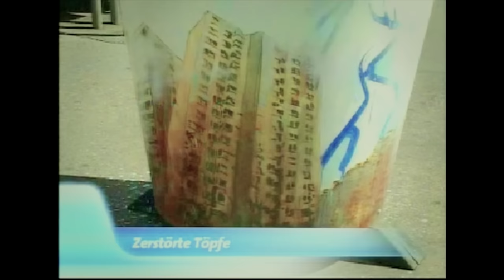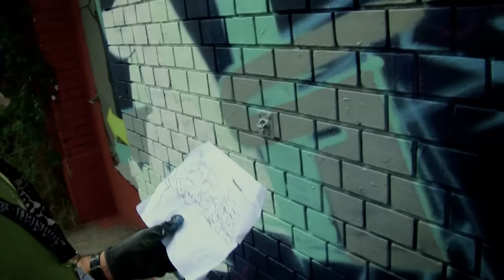Style Wars 2 (2013) Part 4 of 6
Style Wars 2 (2013)
A film by Veli & Amos
CH/SLO

On the internet, Veli & Amos discover a subway car emblazoned with the words “Style Wars 2”, a wink to the 1983 cult documentary “Style Wars”, which explored the graffiti scene of its time.
Intrigued, the duo head out – with no money – to find the graffiti’s author. Their journey leads them from Europe to the USA and the Middle East, through galleries and war zones, in search of the
street art world of our times.

Director, producer, camera, sound: Veli Silver & Amos Angeles

Edit: Jan Gassman & Adrian Aeschbacher

Music: Jonas Leuenberger & Hans-Jakob Mühlethaler, Essaoira project, Station Filmmusik Gbmh (trailer)

Soundmix: Gregg Skermann

Color correction, animation and effects: Milos May

Web: Seiler / Steinbach GmbH

Graphics: Dessert

Dramaturgic advice: Jan Gassman, Adrian Aeschbacher, Tobias Nolle

Dadaistic juristic advise: RA Michal Kobsa

With: Filippo & Marta Minelli, Blade, Henry Chalfant, Seen, Jonone, Quick, Shepard Fairey, Banksy, Nanachs, Veli & Amos, Devi & his Mom, Mr.White, Mr.Ix, Walid the Beast, Ibrahim & friends and others

veli-amos.net